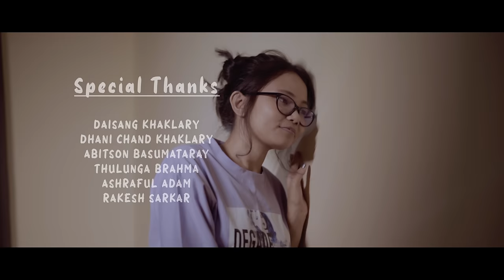Naihorkhumadwngmwn | Ranzasha | Birkhungur | Kashmiri (Official Music Video)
There's no better feeling than that of the moment, the moment when that one stranger gets an unprecedented  glance at that another stranger. That moment of countless emotions is what we're exploring in this song.

Much elated to announce our latest release for that stranger we all fell for at first sight.

P.S.: Captions are available in Bodo/English & Assamese.

Song: Naihorkhumadwngmwn
Vocal, Lyrics & Composition : Ranzasha
Music & Mix-Mastering : Birkhungur
Recorded at : BNMs Studio
Video Credits -
Starring: Ranzasha, Kashmiri
Supporting Cast: Renu
Story and Concept: Ratanjay
Makeup: Rwmwi
DOP: Nitul Barman
Lights: Arun & Dharmendra
Editor: Nitul Barman & Birkhang
Di-Colorist: Thazim
Director: Ranzasha
Produced By: Swmkhwr
Co-Produced By: Aniket Pallewad
Special Thanks:
Daisang Khaklary
Abitson Basumatary
Dhani Chand Khaklary
Thulunga Brahma
Ashraful Adam
Rakesh Sarkar

Lyrics :

Verse 1

Naihorkhumadwngmwn
Gwjanao esse jonanwi
{Secretly stealing a glance
Seated at the table nearby}

Jahabnai beni
Bakhnai jananwi
Hmm...
{Being praised upon, she blushed.}

Laswi laswi jwrthai
Baogwmananwi
Gaoni ang
{Slowly losing my very own existence}

Jarwo mohor beni
Naigwmananwi
{Just with that last gaze of her face}

Pre-chorus

Obaobasw gwmalangbai ang
Gwsw khousw khaona langbai dang
{Lost myself some place
Probably, robbed of my conscience}

Nuferi obeni mwnthai
Sona nwngw gaoni mung bunglang
{Never seen before, where were you all along
Oh stranger! give a name}

Chorus

Jebla nwngw minihorw (minihorw)
{Just when you smile (you smile)}

Gwrbwanw aouli langw (aouli langw)
{This heart starts melting now}
(Oh! It melts)

Bese gwmjwr haina mohor (haina mohor)
Megon thainwi gwjwn laiyw
{Eyes feeling absolute bliss,
Looking at that ornate face }
(Ornate face)

{Music}

Nwngni onnaiyao (in your love)

Verse 2

Fwrmainw sanw ang
Gwswni bathrafwr
{A desire to speak,
words of my heart}

Wngkharlangw samframbw
Bungthargwn sannanwinw
{I walk out everyday, to let you know}

Pre-chorus  2

Nathai mathw khathiyao nwngni
Sohwibanw rao gwmayw angni
{Strangely whenever we're together
I can't utter even the simplest words}

Jaferi obeni beram
Gwhwanw onjima gwiyi
{Sickness, unknown to this world
Makes all my courage fade away}

Chorus

(Oh! It melts)

(Ornate face)